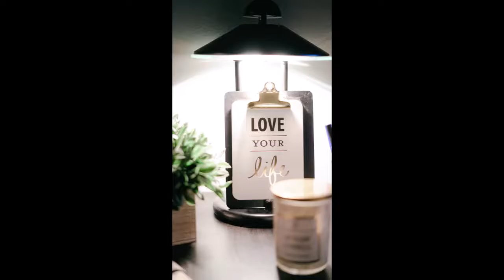Decor Ideas from 100+ Photos of Beautiful garden, Relaxing corner, and Living Areas. Vol.5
100+ Photos
Beautiful Garden, Relaxing Corner, Living Areas Decor Ideas
Sometimes you may need some small simple ideas to kick start your brilliant ideas.
Hope this Video can help.